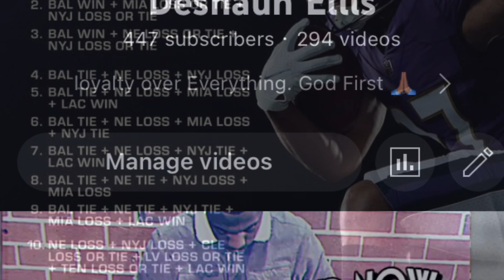Ravens Need a Deep PlayOff Run or else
Can they make a deep playoff fun or flip it ?